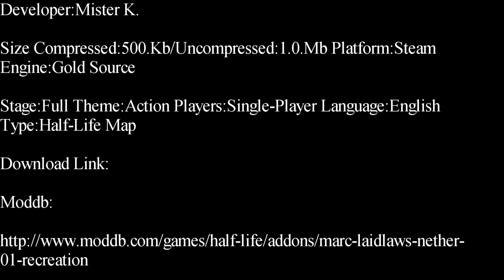Half-Life-Marc Laidlaw's Nether One Recreation Single-Player Map